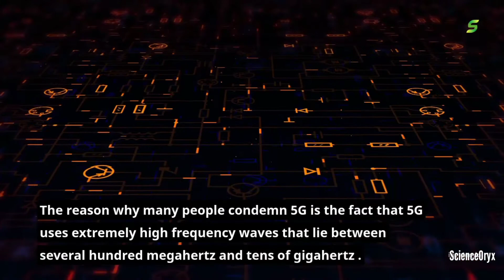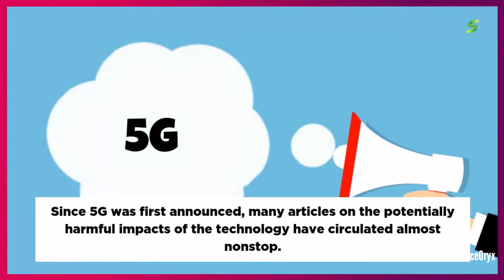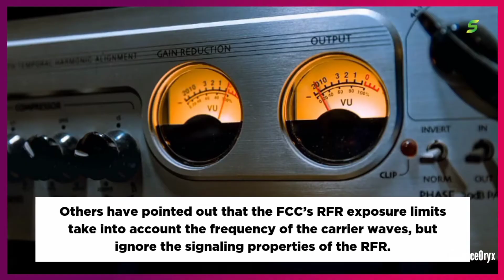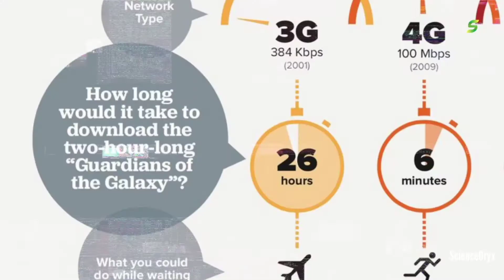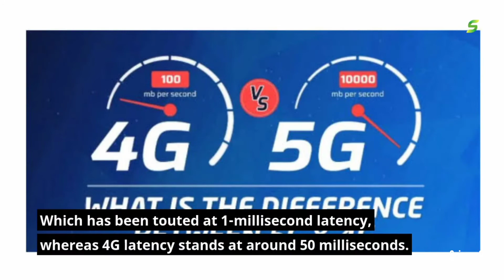Can 5G Distroy Humankind... | Explain By Scienceoryx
Hey Everyone,
In this video you will get into explaination Myths about 5G.
.Next Thing in The Video.